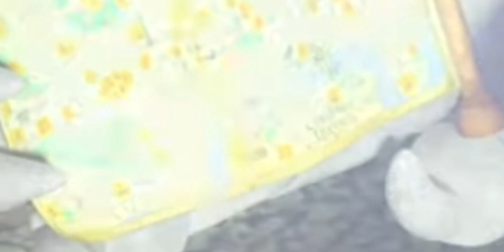"Ratigan alive to he Death (Sherlock gnomes audio)"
Audio Source: Sherlock Gnomes